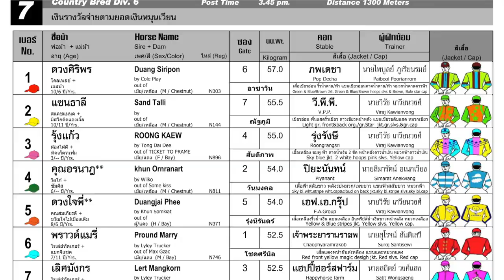ROONGKEAW wins! - 16/03/2024 - Race 7 - Division 6